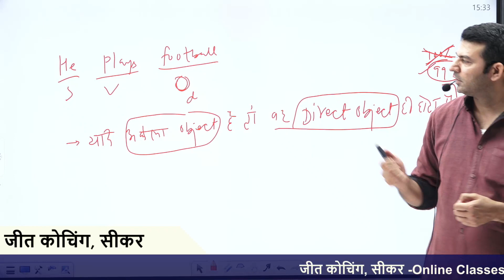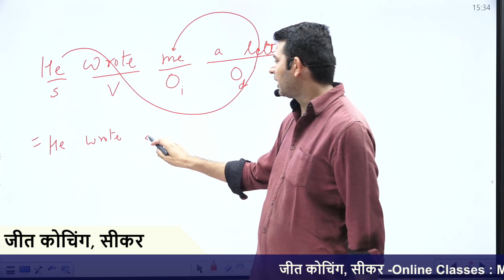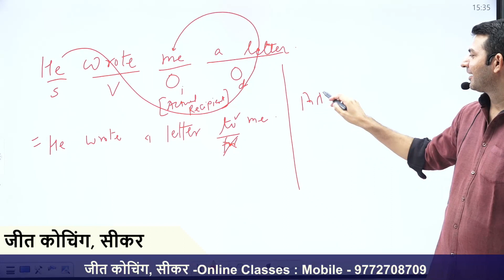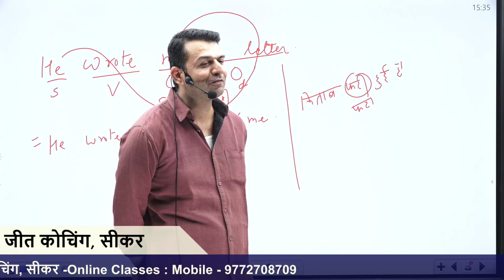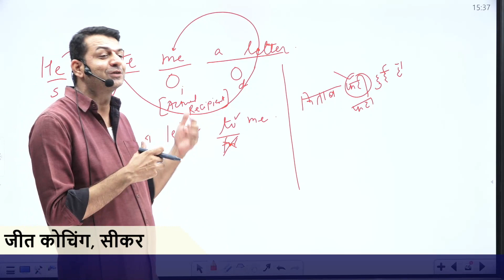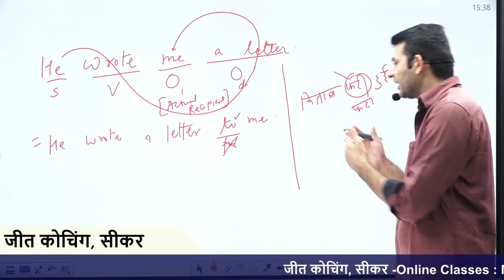Clause में Object (काम की बात Part-18) By : Jeet Sir | English, Clause | Jeet Coaching Sikar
👨‍💻📚सम्पूर्ण Class देखने के लिए आज ही Play Store से Download  करें Jeet Coaching Sikar App और किफायती दरों में Online Course Purchase करें

अन्य महत्वपूर्ण Class देखने के लिए आज ही Play Store से Download  करें Jeet Coaching Sikar App और किफायती दरों में Online Course Purchase करें

Join our RPSC 1st grade and 2nd grade courses at the best price only for today ! 🤩🥳